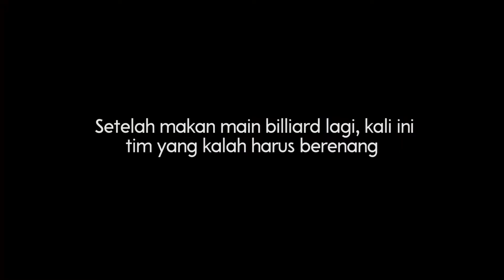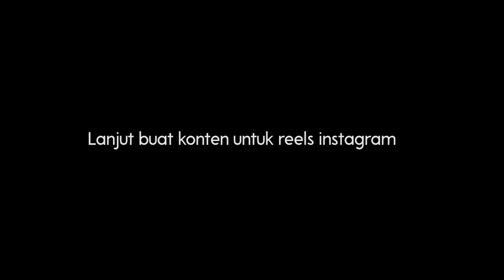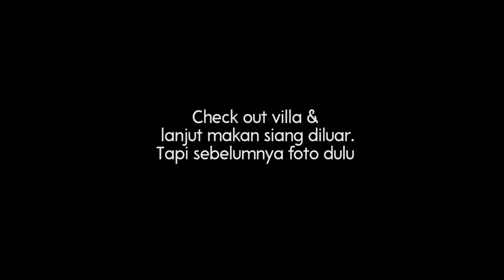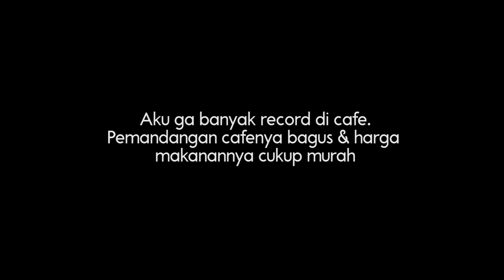Short Getaway | Liburan VLog - Vimalla Hills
Hi semua 🌿
Video kali ini aku liburaaan yeay! cuma sehari sih, tapi cukup buat hilangin penat. Happy watching!

Tentang aku :
Panggil saja aku Dea, suka buat video tentang tanaman & some vlogs!

Terima kasih! :)